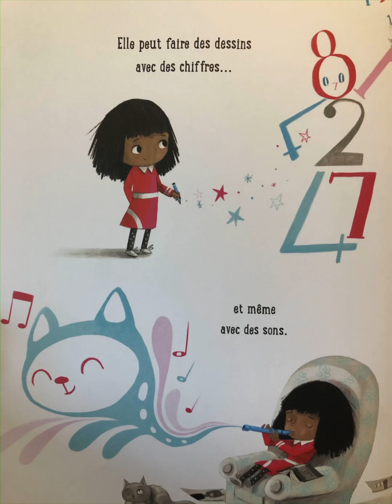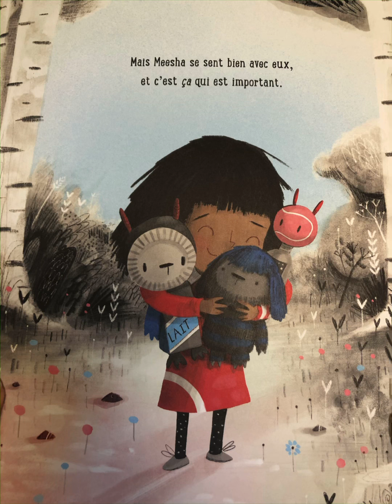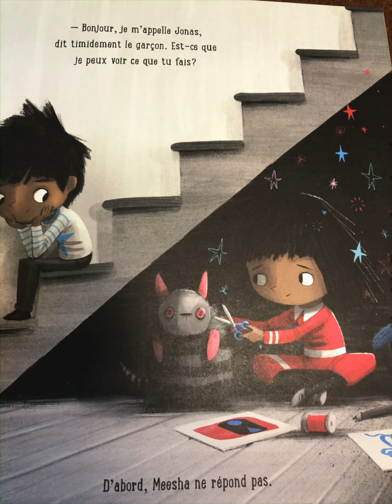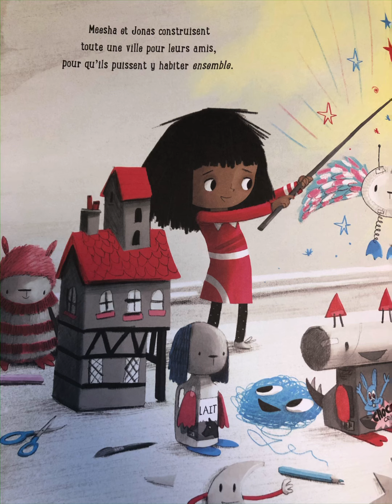Les Amis De Meesha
Un livre par Tom Percival